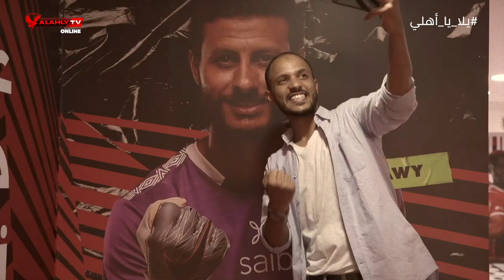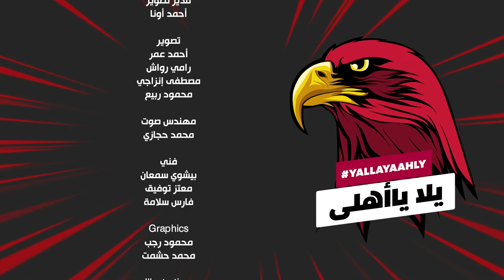يلا يا اهلي | عودة علي معلول وأفشة في رادس ✌️